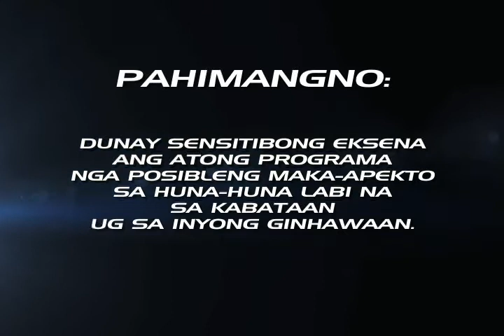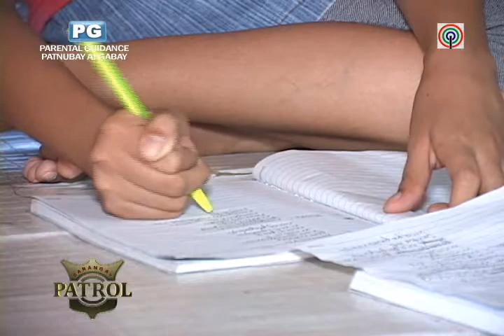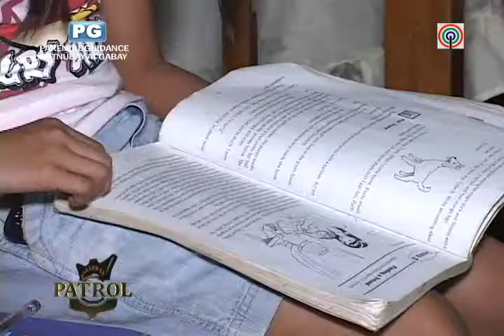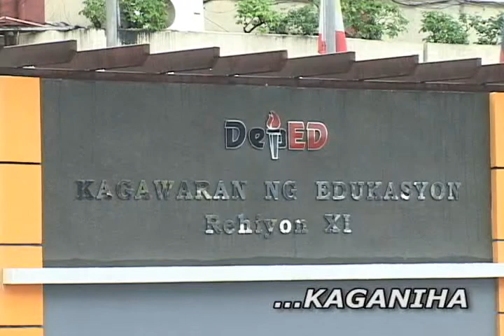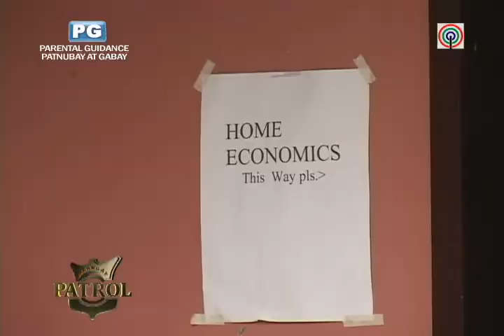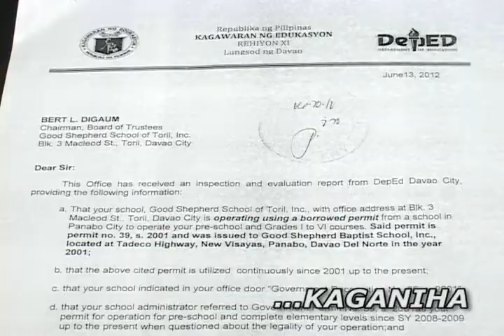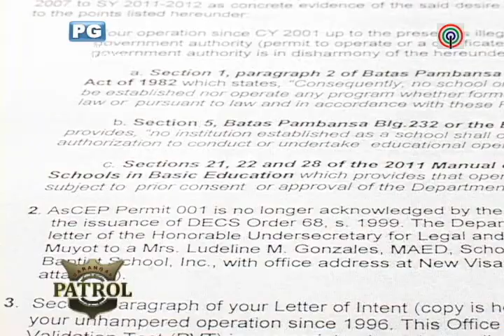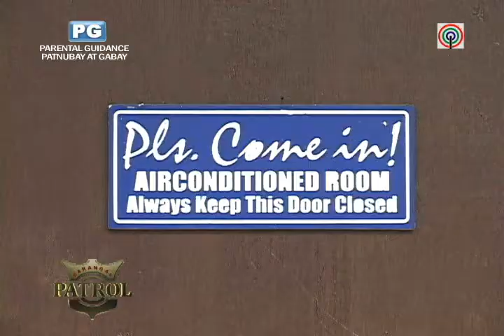BPEP-046: BALIK² ESKWELA PROGRAM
Post Production/Non-Linear Editors:
Final Cut / VFX: Melvin Cerna
Prelim Cut / GFX: Elton Ybas
Foley & Musical Scores: Billy Joe Santos

Pre-Production:
Executive Producer: Francis Magbanua
Associate Producer: Vina Araneta

Production:
Program Host: Randy Cañedo
Segment Producer: May-may Benedicto
Director: Archie Sumalinog
Cameramen: Tony Manansala, James Sumalinog

Date Aired: September 08, 2012
Web Archived By: Melvin Cerna

ABS-CBN Broadcasting Corp